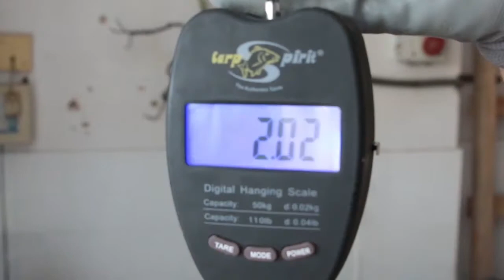Los ciudadanos plantan cara a la 'basuraleza' pese a la pandemia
Noticias e información de ecología multisoporte en EFEverde la plataforma global de PeriodismoAmbiental de la Agencia EFE.